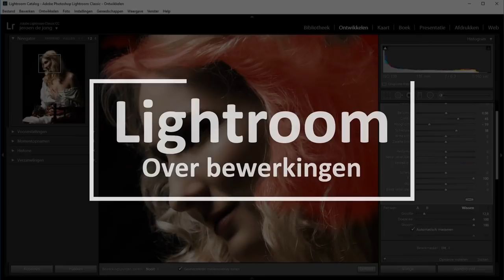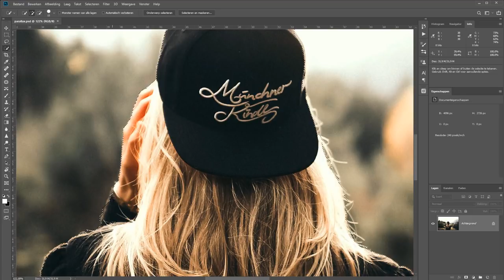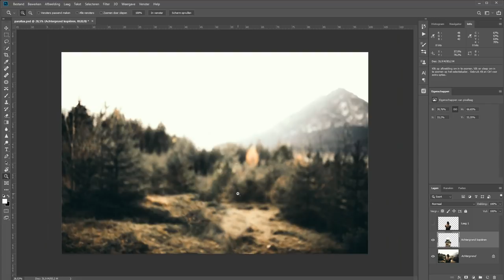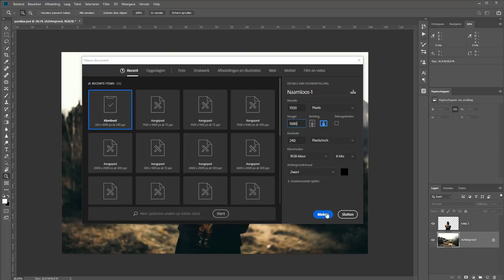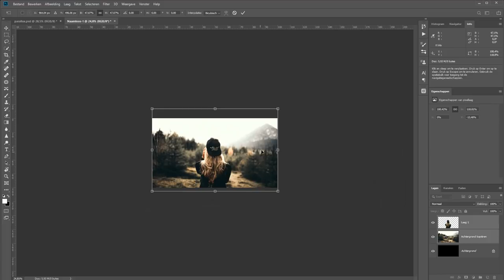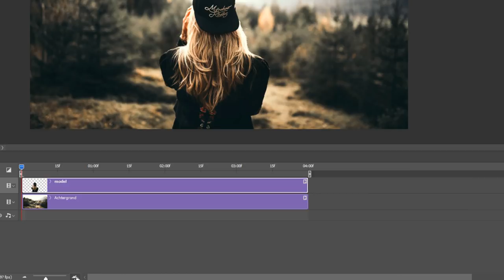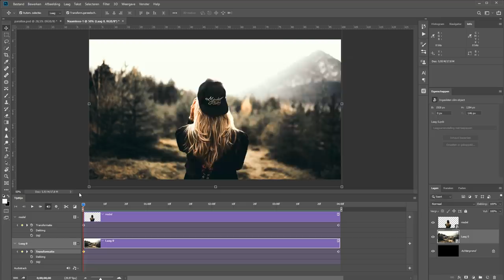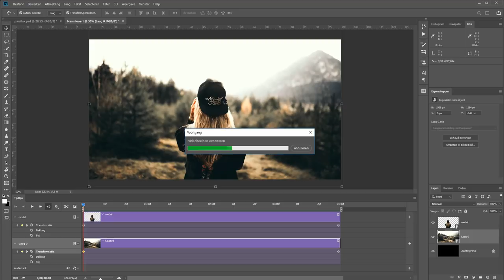Het Parallax effect, oftewel 2.5D (Photoshop)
Het parallax-effect simuleert het gevoel van diepte door beweging in je foto. Het is een soort van verschuiving van je onderwerp ten op zicht van de achtergrond. Ook wel bekend onder de noemer 2.5D.
Het is misschien wat werk om te maken in Photoshop maar lastig is het niet.

Om te beginnen moet je je onderwerp van de achtergrond losmaken. Vervolgens vul je dat gat in de achtergrond op met het filter Inhoud Behouden. En dan is het eigenlijk nog maar heel simpel van een verandering op de video-tijdlijn maken.